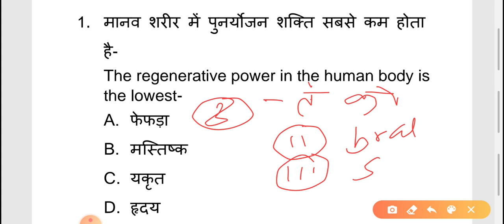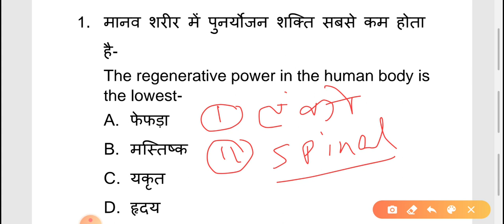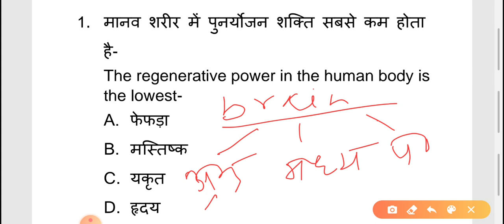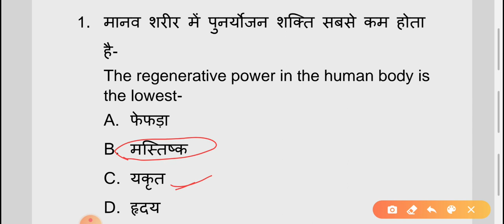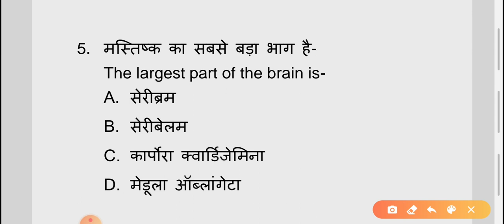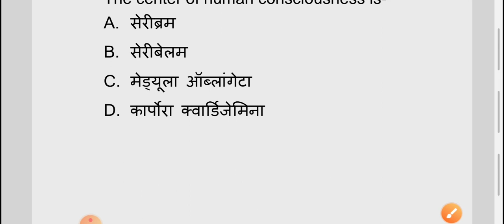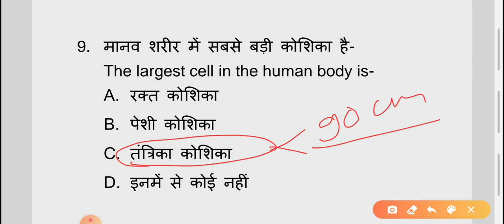Nervous System | General Science | NCERT Science | MPPSC 2020 | MPSI 2020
**MPGK/MP CURRENT**

**MPPSC**

**MP-PSC-MOCK-TESTS**

**MP SI**

**MP CONSTABLE**

**MP SUBENGINEER**

**GROUP 4**

MP GK

VYAPAM MATHS

INDIAN HISTORY

general science for vyapam exam,

science mock test in hindi

mock test science

general science mock test

science quiz competition

science quiz hindi

mp jail prahari mock test

mock test general science

ns education general science question part9

mp vyapam general science

general science for mp vyapam

ns education

gk science mock test in hindi

vyapam general science

science mock test in hindi samvida

general science test in hindi

gk science quiz in hindi

general science for vyapam

science mock test in hindi for cg vyapam

ns education hindi

vyapam general scienve

science.test.series

general science quize

gernal since ka online test